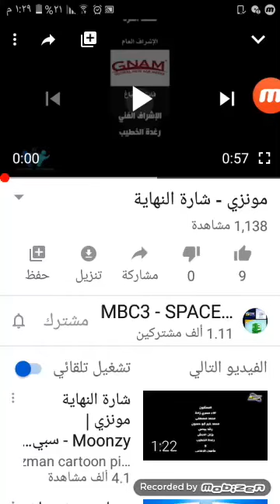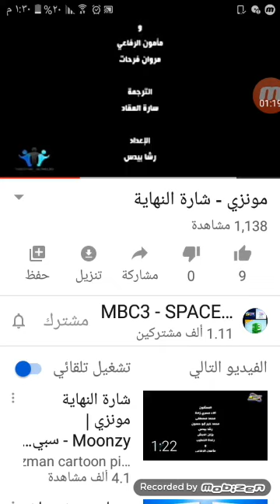هونزي - شارة النهابة